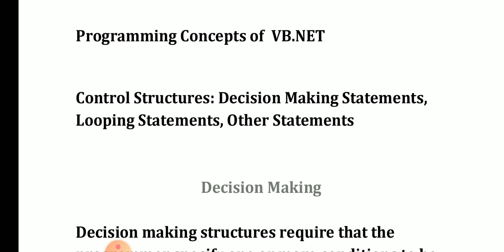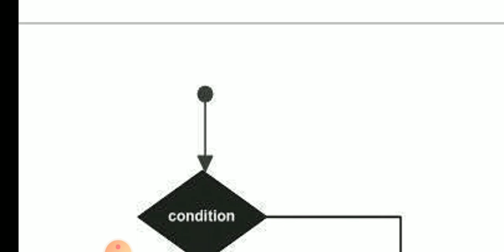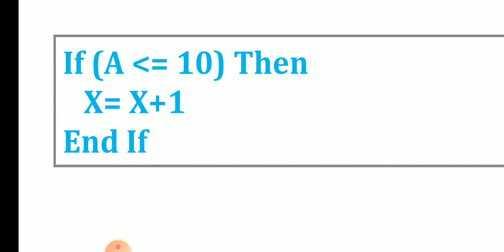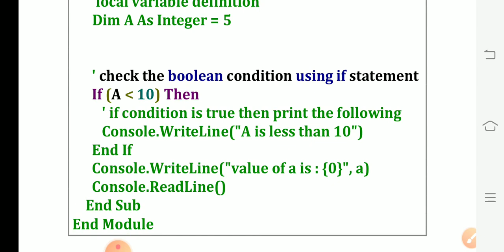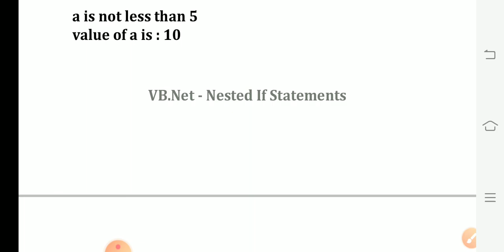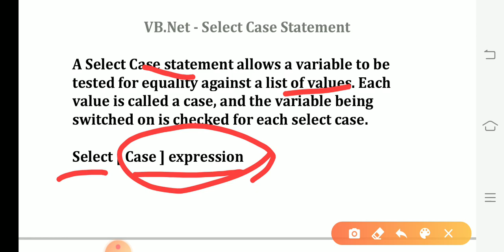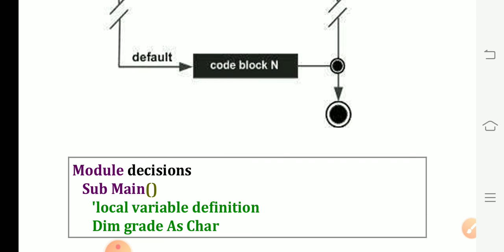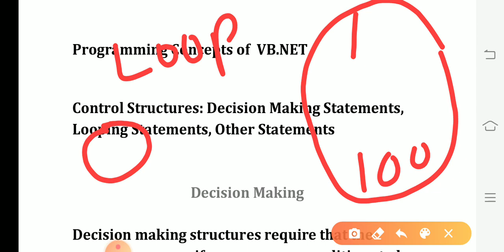DECISION MAKING STATEMENTS in dot net